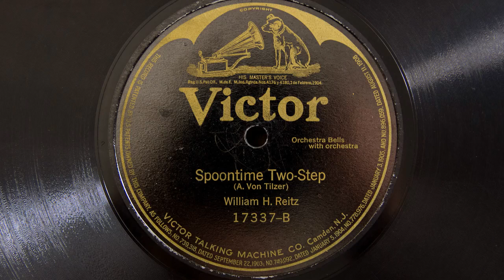William H. Reitz - Spoontime Two-Step (1913)